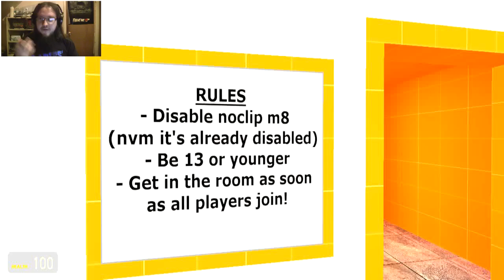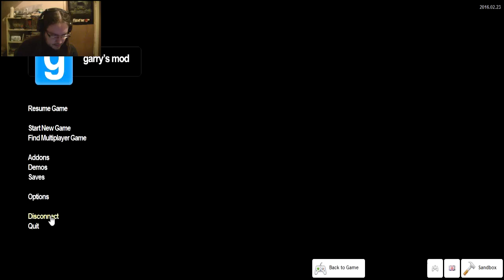WE'RE ALL PEWDIEPIE! (Sad Face) | GMOD Horror pt.2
Hello My Children, This Is Peupui Bringing You Another One, This One Is GMOD Horror Map part 2!

Naughty Friends:
Wild Goofer Gamer AKA Kathrine -

Someone Doesn't Know How To Control Music Volume In Games In GMOD Horror Map!